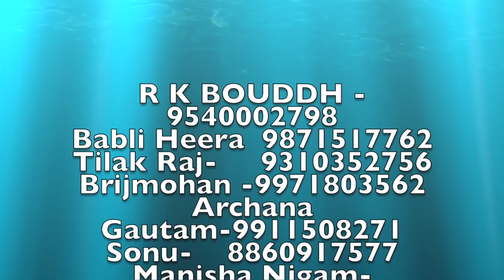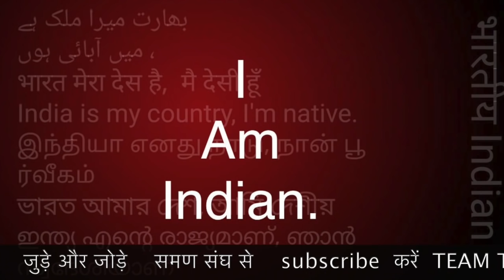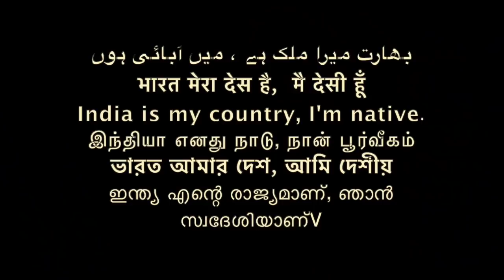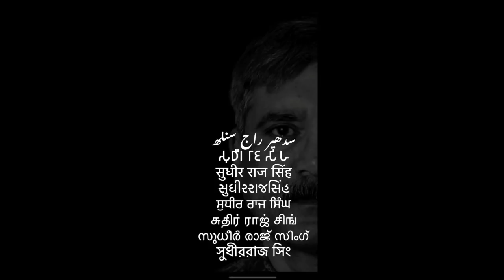BAMCEF भी जातिवादी है इसलिए भी टूटती है सच्चाई क्या? M S BAHAL लंदन से समण संघ/Sudhir Raj Singh Pali